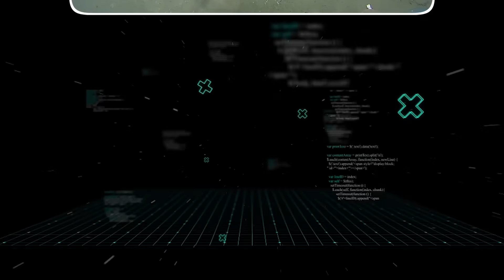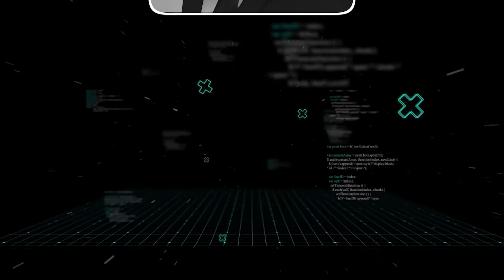Underwater Drone Reached the SS Edmund Fitzgerald, It Captured Something No One Expected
They called her the "Pride of the American Side." At over seven hundred feet long, the SS Edmund Fitzgerald was a steel behemoth, thought to be unsinkable. But on a stormy November night, she was swallowed whole by Lake Superior, sparking a fifty-year debate over what went wrong. Now, that debate may finally be over. An underwater drone, equipped with 4K cameras and AI scanners, has just completed the most detailed survey of the wreck in history. The findings are not just shocking; they expose a fatal design secret that turned the mighty freighter into a death trap from the inside out.